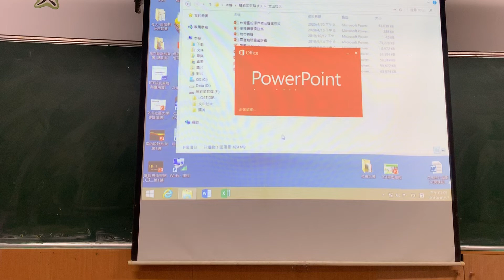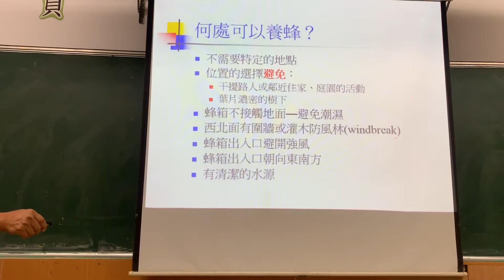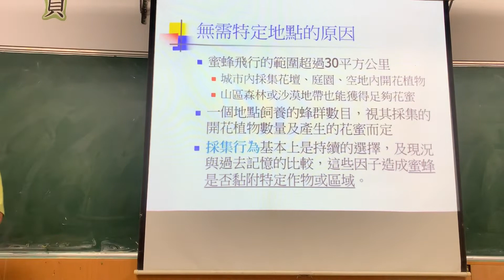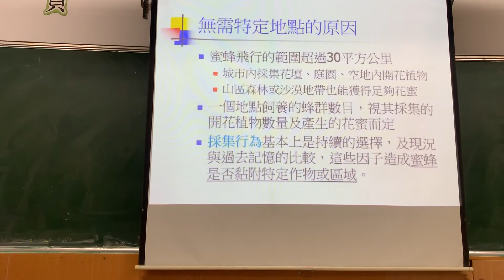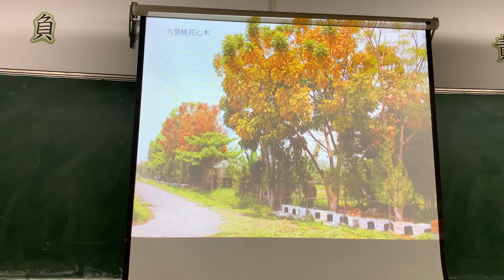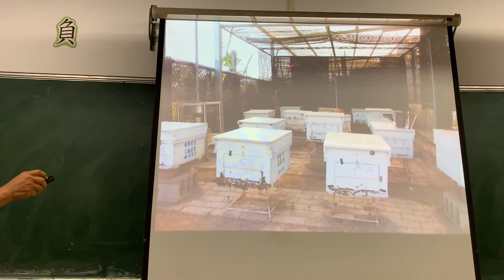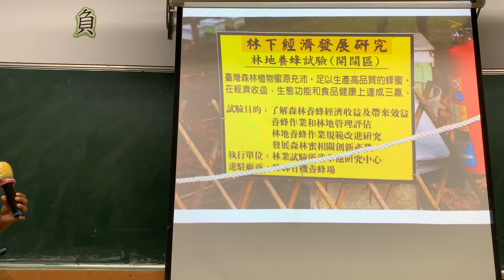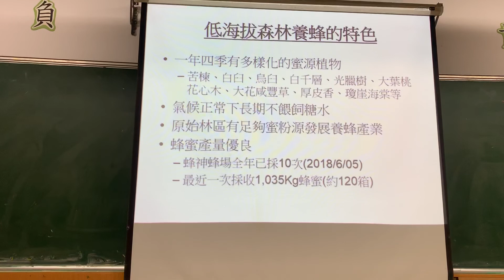養蜂場該如何選擇？陳昭鈞教授城市養蜂課程/劉伯烏蜂蜜報導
講師介紹
陳昭鈞 - 國立中興大學昆蟲學系
課程說明
推廣住宅庭院養蜂，彌補自然界授粉昆蟲的不足；透過蜜蜂作為生態指標來建立友善環境。

[諾亞蜂舟CityBee ］聖經上紀錄了挪亞方舟，挪亞受上帝呼召造了方舟，保留下來了物種，城市養蜂諾亞蜂舟（CityBee）推廣在全球正火熱上場，全球為了挽救正在消失的蜂群，正悄悄地上演第三次世界大戰，這場戰爭不只攸關蜜蜂族群的興亡，同時也攸關人類的存亡（80%的農作物靠蜜蜂授粉），搶救「雷恩小蜜蜂」的工作，台灣劉伯烏也不能置身事外，這場灘頭堡的攻防，除了傳統蜂農外，城市養蜂就從你我自家無光害陽台或無光害空地開始，當天剛亮太陽升起，成群的蜜蜂外出採蜜，展開人類與蜜蜂合作的生存之戰，你我都不可能置身事外。
諾亞蜂舟（CityBee)強調不過度採蜜，以維護天然環境及生態平衡，以尊重環境讓蜜蜂能採集食用均衡的蜜粉源，強調蜜蜂吃剩下的才給人類吃，取蜜以自流蜜蜂箱為主，避免傷害或騷擾蜜蜂的生活。
如果您對「城市養蜂」有興趣，希望能加入學習與討論的Line 群，歡迎大家Line 劉伯烏的Line 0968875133 跟我說：「蜜蜂群」，這樣我就會邀您加入。

「諾亞蜂舟」討論群（歡迎喜歡養蜜蜂、喜歡蜂蜜、花粉，對保護延續蜂種有職志、願景的同好加入）不需要理由的喜歡蜜蜂的，剛要入門養蜂的，都歡迎邀請朋友加入。